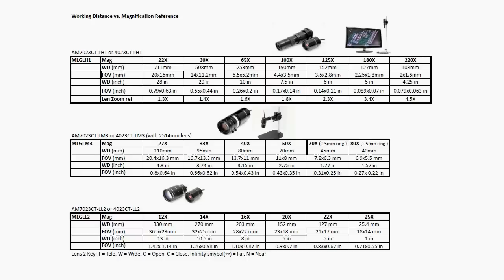Dino-Lite Industrial Line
A brief video introducing these industrial line cameras that combine c-mount cameras with removable lenses. USB 2.0 powered devices that have up to five megapixels of resolution that allows large detailed images without an existing microscope. With its USB interface, you can also easily and directly record images on your computer with the included DinoCapture software's for PC or DinoXcope software for MAC.